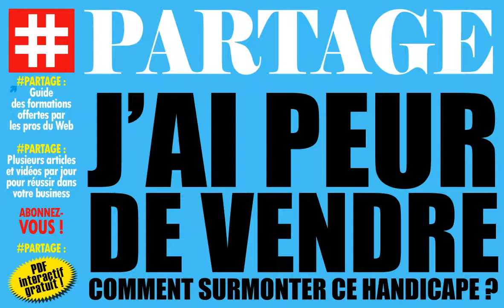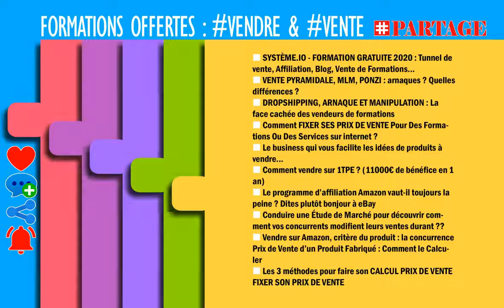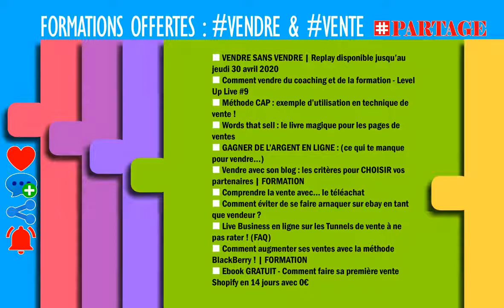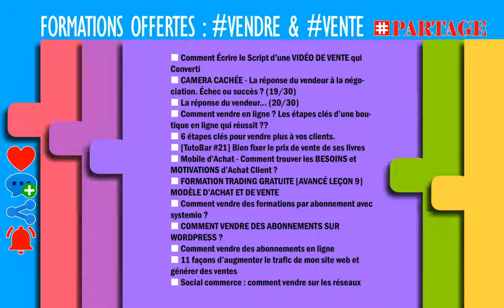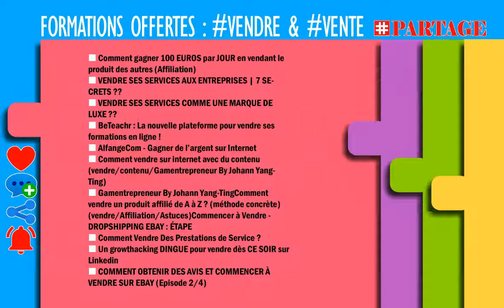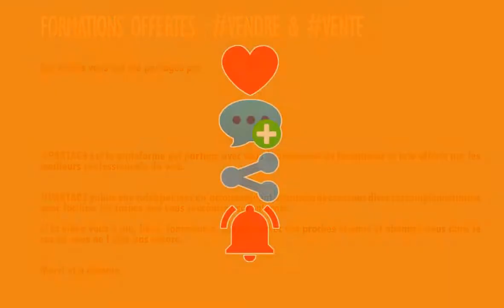PARTAGER formations offertes : J'ai peur de vendre Comment surmonter ce handicap ?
A ce jour du mois de juillet 2021, Jeff Bezos est l’homme le plus riche du monde.
A travers les 15 vidéos que je vous réserve sur Jeff Bezos vous aurez des contenus plus élargis sur le sujet au lieu vous contenter d’informations singulières que vous font ingurgiter d’autres prospecteurs.
Grâce à son système d’information plurielle c’est
PARTAGE qui va chercher tous les sujets qui vous intéressent.

LES PROFESSIONNELS...
web marketeurs.

LES APPRENTIS...
95% de prétendants à l’indépendance financière finissent par dégouter le système contre 1% qui réussissent.

ET MAINTENANT ?